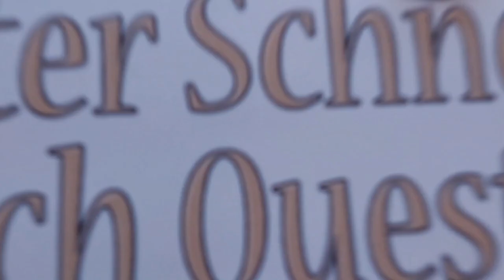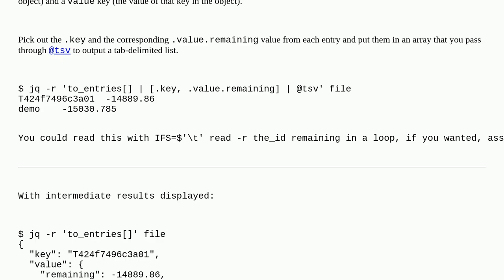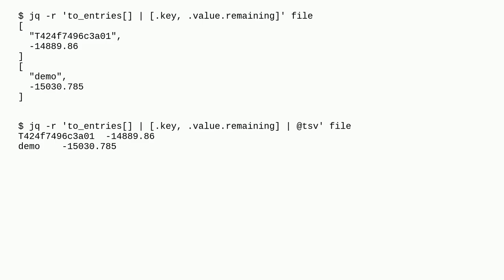Unix: Emulate gron using jq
Emulate gron using jq

A special thanks goes out to the community

  json jq text-processing